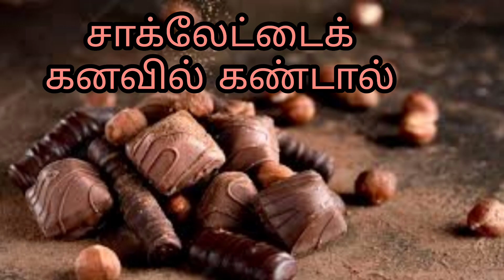சாக்லேட்டைக் கனவில் கண்டால் | chocolatai kanavil kandal | chocolate in dream |Anita's clips